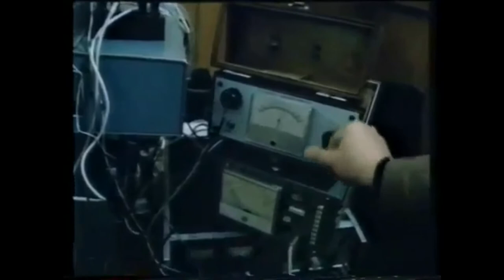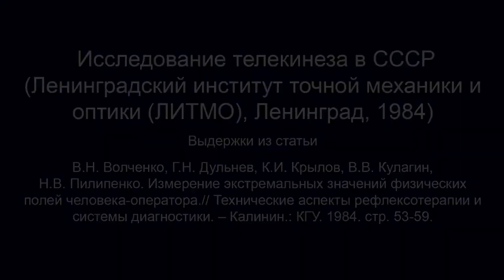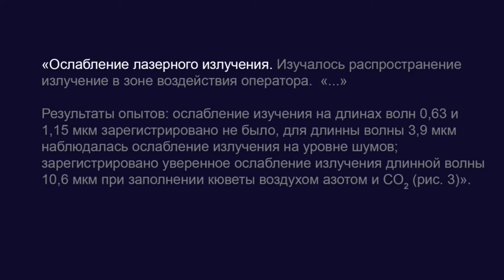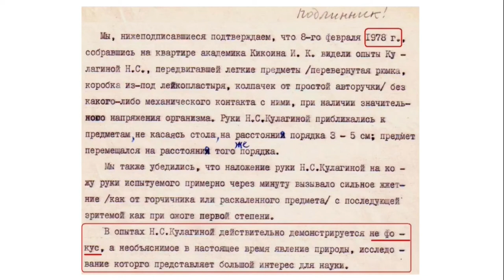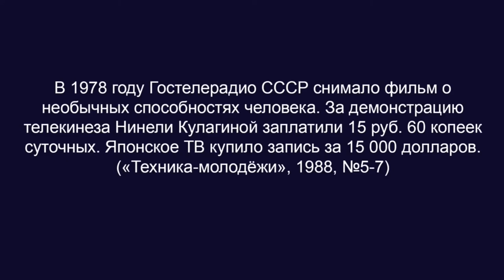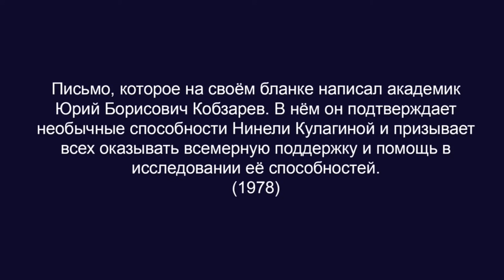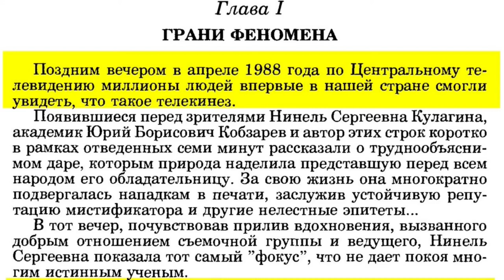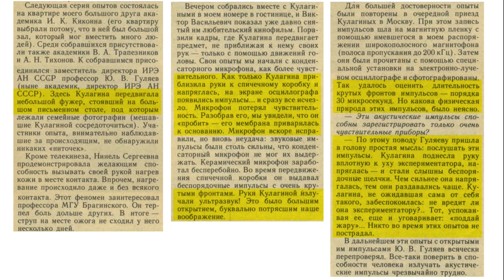Телекинез и другие опыты. Есть таймкоды. Киевнаучфильм | Нинель Кулагина | telekinesis | Kulagina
BTC bc1qw4jxftk3ff8y4z577yh07m950x686cq8meyru6
ETH 0xcc721D5e3B16A7BAd5b29B320e01d1f88C49b3B4

1) Результаты исследования телекинеза в Ленинградском институте точной механики и оптики (ЛИТМО, 1984)
2) Психолингвист Татьяна Черниговская рассказывает о закрытой комиссии, которая изучала парапсихологические феномены и экстрасенсов (приблизительно конец 60-х). Т.В. Черниговская рассказывает о телекинезе(2018).
3) Книга об истории исследования способностей Нинели Кулагиной Феномен «К» (1991)
4) В 1988 году Нинель Кулагина выиграла суд по иску о защите чести и достоинства к журналу "Человек и закон". Физики, изучавшие её способности, подтвердили в суде, что речь идёт о необычных особенностях организма Н.С. Кулагиной, а не обмане.
5) Академик Ю.Б. Кобзарев рассказывает об опытах по телекинезу и телепатии.
00:00:00 Телекинез и другие опыты. Фрагмент фильма "9 лет с экстрасенсами"(1989)
00:14:57 Результаты исследования телекинеза в Ленинградском институте точной механики и оптики (ЛИТМО, 1984)
00:17:45 Протокол, в котором профессора и академики признают существование телекинеза и призывают исследовать этот феномен (1978)
00:18:47 Воспоминания академика Ю.Б. Кобзарева об опытах с телекинезом (1989)
00:19:18 Гостелерадио СССР заплатило Н. Кулагиной за демонстрацию телекинеза 15 руб. 60 копеек. Японское ТВ купило запись за 15 000 долларов.
00:20:14 Н. Кулагина выиграла суд по иску о защите чести и достоинства к журналу «Человек и закон» (1988)
00:21:08 Письмо академика Ю.Б. Кобзарева (1978)
00:21:57 В апреле 1988 года Центральное телевидение показало телекинез Н. Кулагиной
00:23:01 Фрагмент рассекреченной презентации ЦРУ об исследовании парапсихологических феноменов в СССР/ о способностях Н. Кулагиной и Л. Корабельниковой (2000)
00:23:25 Академик Ю.Б. Кобзарев рассказывает об исследованиях телекинеза ("Техника молодёжи", 1989)